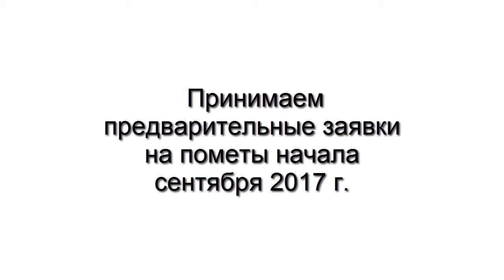Щенки хаски играют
Посмотрите видео о том, как три щенка хаски играют.

Принимаем предварительные заявки на пометы щенков хаски начала сентября 2017 года.

Купить хаски в Москве сегодня несложно – порода в последние годы стала просто мега популярной, однако таких абсолютных гарантий, как в профессиональном монопородном питомнике «Крылатки», вам не дадут нигде. Мы являемся членами клуба UCI (United Kennel Club) «Королевский Экстерьер» и давно пользуемся отличной репутацией среди собаководов.

Наша специализация – Сибирский хаски. Племенную основу нашего питомника составляют особи только лучших линий породы, полученных в России и США. Среди наших питомцев немало победителей и призеров выставок национального уровня. Для многих знатоков столицы купить щенка хаски из питомника «Крылатки» означает – приобрести будущего чемпиона. Добиться неизменно великолепных характеристик у потомства мы сумели благодаря ведению продуманной племенной работы.
Неважно, для каких целей в будущем вы захотите купить хаски из нашей замечательной коллекции (возможно, вы мечтаете о головокружительной выставочной карьере вашего питомца), но вашим прекрасным другом эта собака станет в любом случае. Наши щенки отличаются отменным физическим здоровьем и уравновешенной психикой. Они быстро находят общий язык со всеми в доме и становятся всеобщими любимцами. Мало того этим удивительным собакам можно доверить даже своих детей – трудно представить более внимательных и терпеливых нянек.